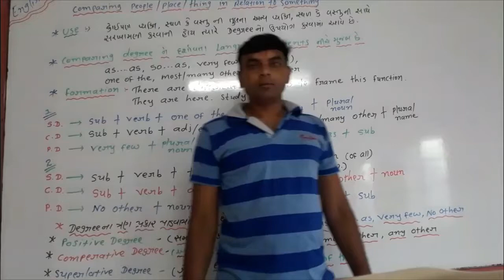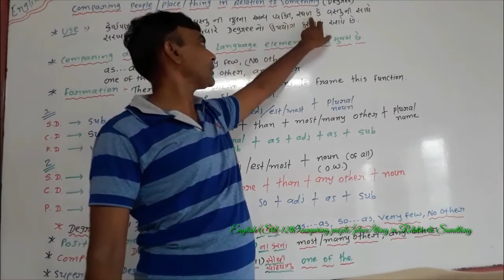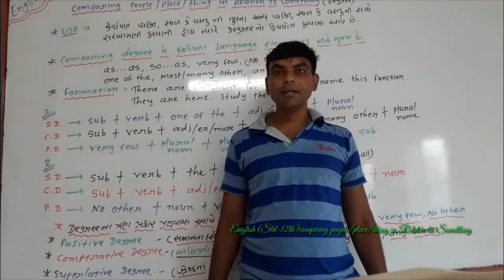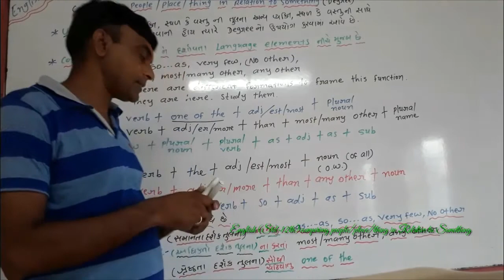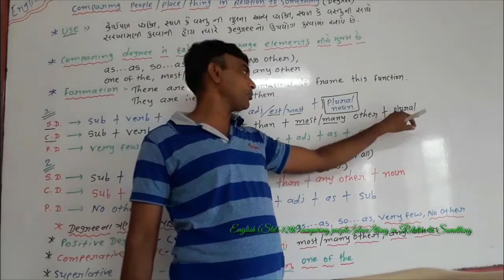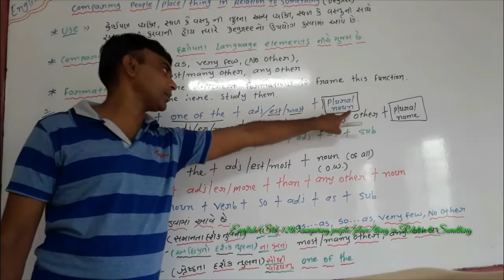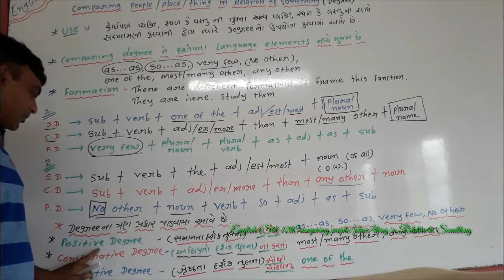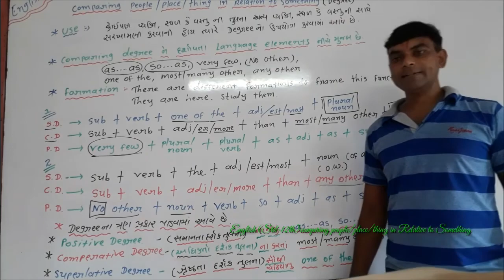ENGLISH|STD-12|COMPARING PEOPLE/PLACE/THING/ RELATION TO SOMETHING|DEGREE |BY RANIPA RUPESH SIR